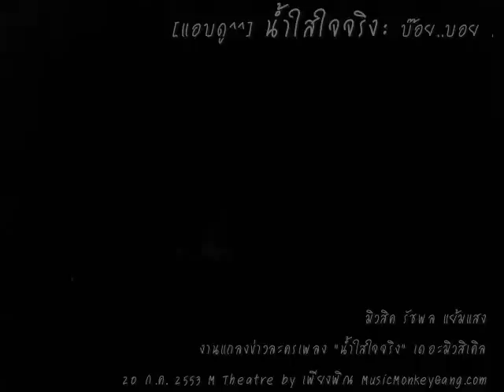น้ำใสใจจริง #6 บ๊อย..บอย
มิวสิค AF4 รัชพล แย้มแสง
งานแถลงข่าวละครเพลง "น้ำใสใจจริง" เดอะ มิวสิคัล
20 ก.ค. 2553 M Theatre ถ.เพชรบุรี